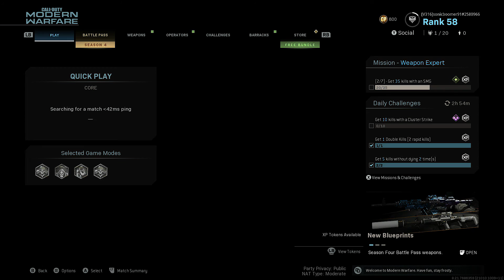It's the Wild West Out Here| Call of Duty: Modern Warfare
Call of Duty: Modern Warfare FFA gameplay. Saw some cowboys playing COD in this match. What a random, yet delightful thing to see. PEW PEW!!

Still trying to perfect rushing in this game. It's very discouraging...

COD:MW